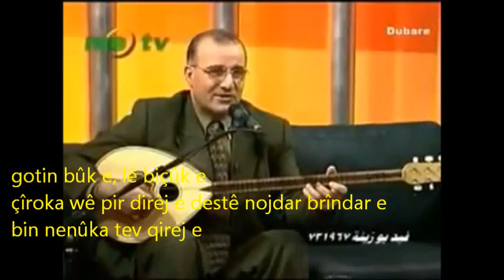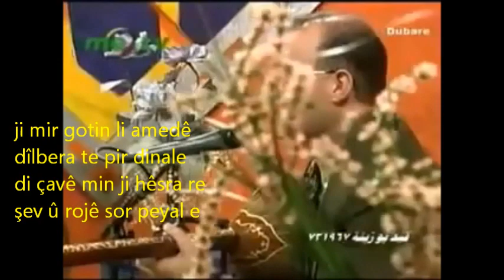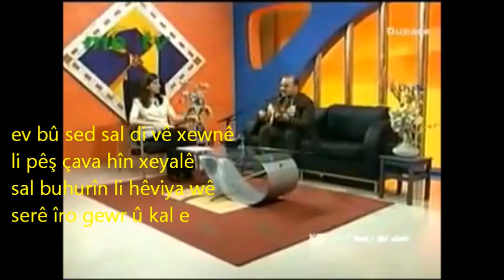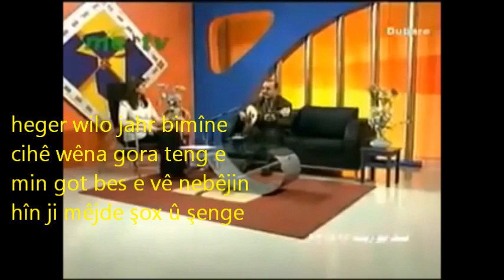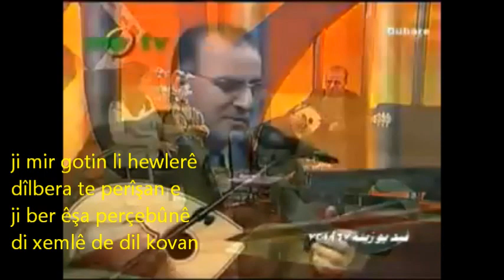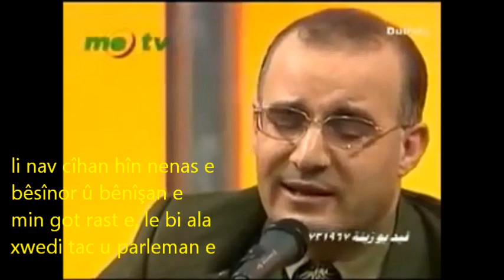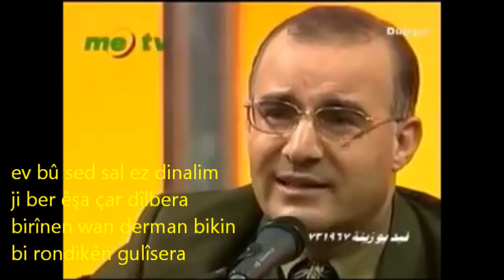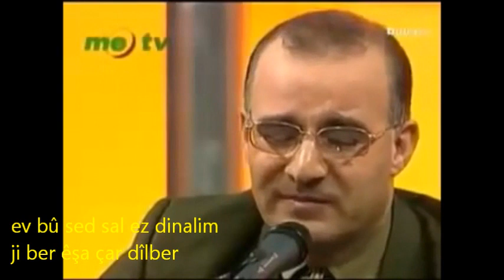Baha Shexo li qamışlo